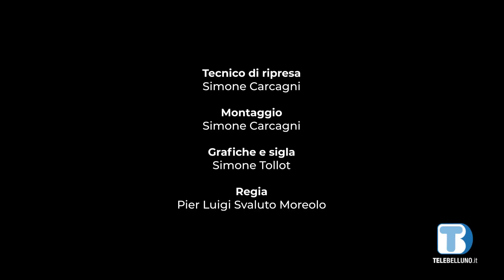Español con Ernestina - Puntata 37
Nuova puntata dedicata alle espressioni utili.